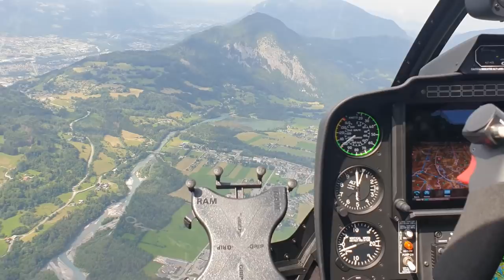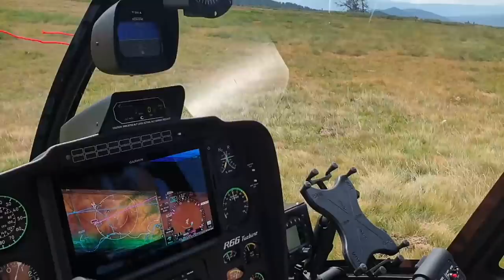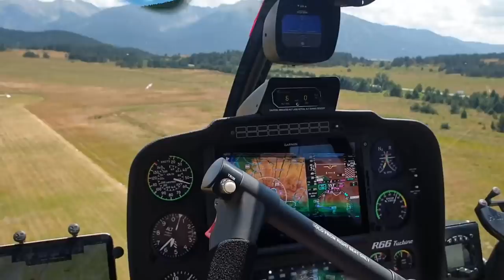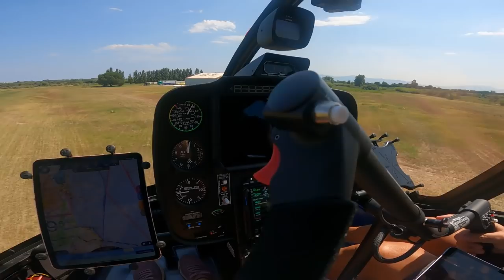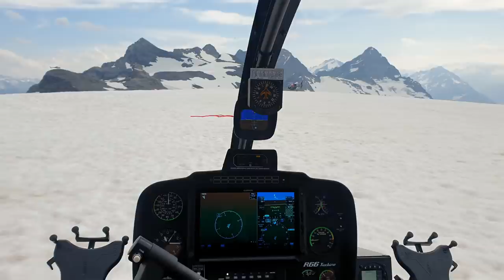Robinson Helicopter R66 Turbine Time to pick up our brand new Helicopter MOUNTAIN DRAGGON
Getting picked up by a friend in Perpignan to fly home to Switzerland to finally discover and pick up our brand new Robinson Helicopter R66 Turbine.